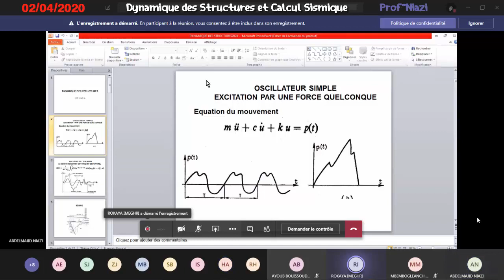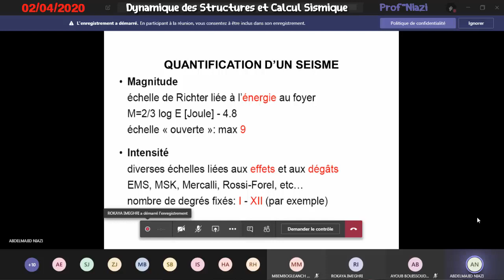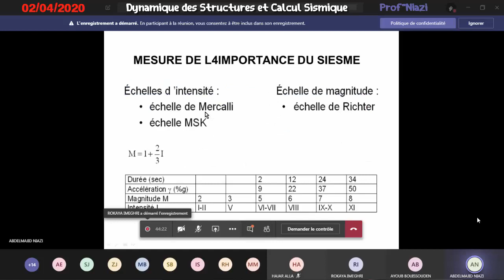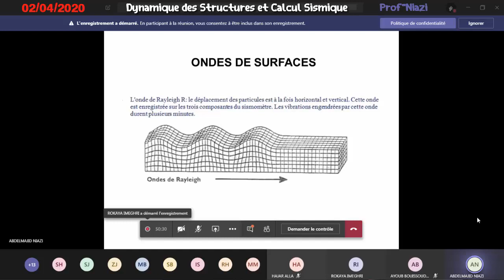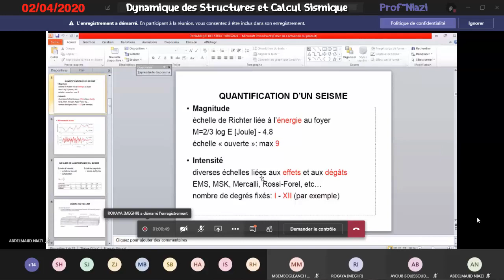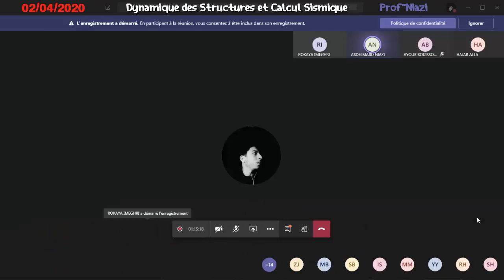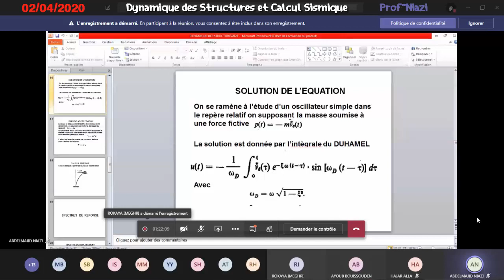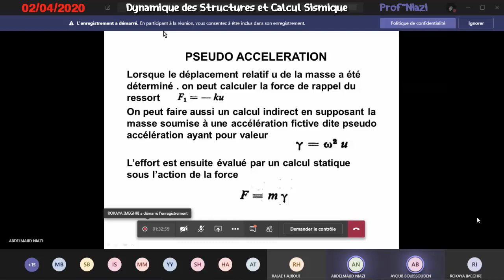Dynamique des Structures et Calcul Sismique - (4GC CENTRE) | Prof Niazi (02-04-2020)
Dynamique des Structures et Calcul Sismique
Prof Niazi